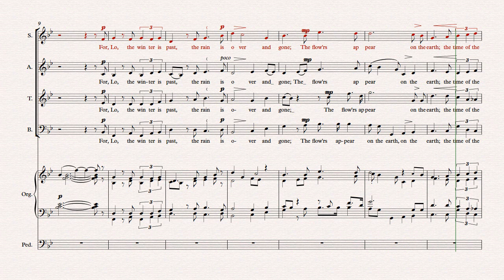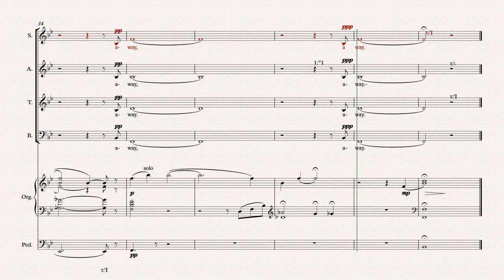My Beloved Spake Soprano